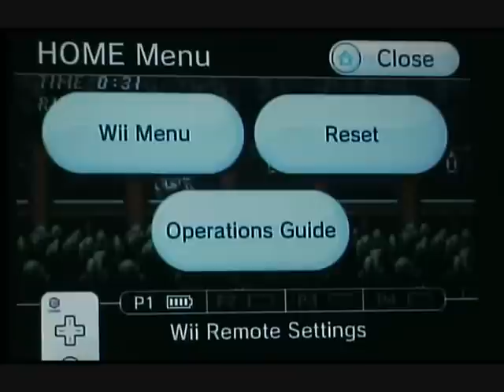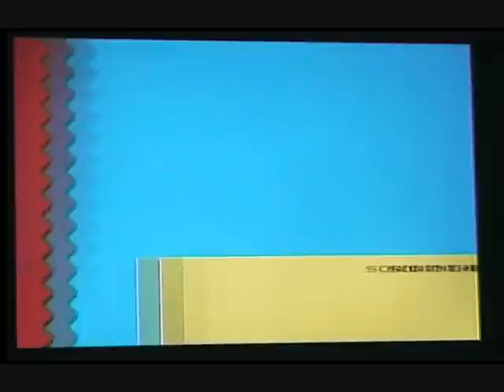Lets Play Sonic The Hedgehog 2 part 4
more sonic madness coming your way, lots of fun to be had, yet i know what stage is coming up. noooooooooooooo.